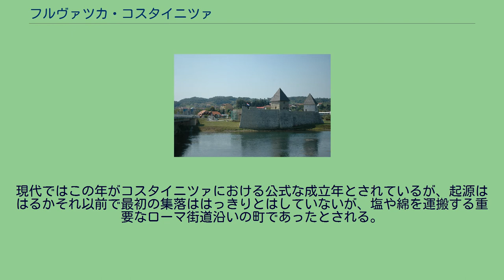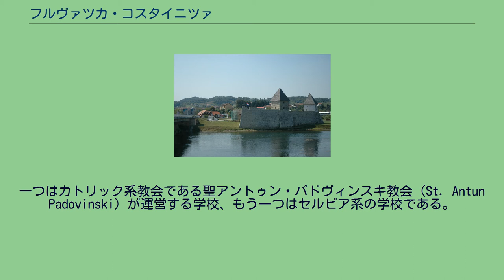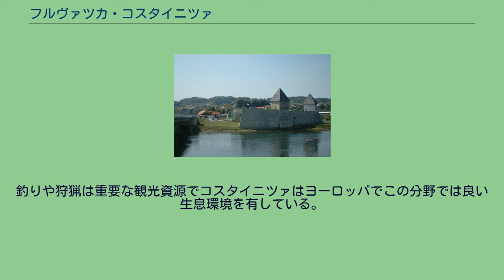フルヴァツカ・コスタイニツァ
シサク＝モスラヴィナ郡
フルヴァツカ・コスタイニツァ フルヴァツカ・コスタイニツァ (クロアチア) フルヴァツカ・コスタイニツァ（クロアチア語: Hrvatska Kostajnica）はクロアチア、シサク＝モスラヴィナ郡の都市及び基礎自治体である。
単にコスタイニツァと呼ばれる場合もある。
ウナ川の河畔に位置し、南側はペトリニャ、シサクと、川の国境を挟みボスニア・ヘルツェゴビナの町ボサンスカ・コスタイニツァとそれぞれ接している。
2001年の国勢調査によるフルヴァツカ・コスタイニツァの人口は1,993人で、基礎自治体全体では2,746人である。
そのうちクロアチア人は77.02%を、セルビア人が15.7%を占めている。
クロアチア紛争以前の1991年の人口は14,851人でセルビア人は9,343人、クロアチア人は4,295人、その他の民族が1,213人であった。
紛争以前の人口は現在よりも多く、セルビア人が多数派を占めていたうえに、人口統計の対象地域も異なっている。
コスタイニツァが初めて言及されたのは1240年のテンプル騎士団の文書であった。
現代ではこの年がコスタイニツァにおける公式な成立年とされているが、起源ははるかそれ以前で最初の集落ははっきりとはしていないが、塩や綿を運搬する重要なローマ街道沿いの町であったとされる。
街道は周辺を徐々に都市に変え古いローマの文書からコスタイニツァ付近はオエネウム（Oeneum）であったと考えられている。
紀元前3世紀以来の5つのマイルストーンがある。
13世紀から14世紀の間にオスマン帝国からの防御のためコスタイニツァは要塞化されている。
要塞の所有者は貴族であるリポヴェチュキ（Lipovečki）、トット（Tot）、フランコパン（Frankopan）、ベンヴェンユゥド（Benvenjud）などで、最後はズリンスキ（Zrinski）であった。
城は今日、ズリンスキ城として知られている。
他の城砦はこの間、周辺の村であるコモゴヴィナ（Komogovina）、スヴィニツァ（Svinica）、プレヴルシャツ（Prevršac）に存在した。
オスマン帝国は1556年にコスタイニツァを侵略したが、1687年には解放されている。
18世紀初期コスタイニツァには2つの学校が開校している。
一つはカトリック系教会である聖アントゥン・パドヴィンスキ教会（St. Antun Padovinski）が運営する学校、もう一つはセルビア系の学校である。
20世紀に入ってからは、第二次世界大戦時の1944年5月30日にアメリカ軍より空爆を受る。
1990年代に入るとクロアチア紛争によって再び多大な被害に見舞われている。
クロアチア系の住民は謀反のセルビア人によって殺害されるか町から追放されるようになり、1991年にはクライナ・セルビア人共和国によって支配されている。
バロック様式の教会や中世の薬局、18世紀のフランシスコ会の修道院などを含むクロアチア系住民の建物や住居は焼かれるか、略奪に遭っている。
1995年の紛争終結によってクロアチア人の統制下に戻ったコスタイニツァには徐々に追放されたクロアチア系の住民が戻るようになった。
フルヴェツカ・コスタイニツァの主要な産業は農業、皮革加工（履物など）、織物、印刷、木材の加工などである。
釣りや狩猟は重要な観光資源でコスタイニツァはヨーロッパでこの分野では良い生息環境を有している。